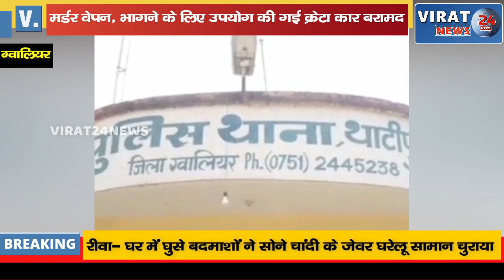कांग्रेस नेता का पत्नी से हुआ था झगड़ा, बचपन के दोस्त पर किया फायर